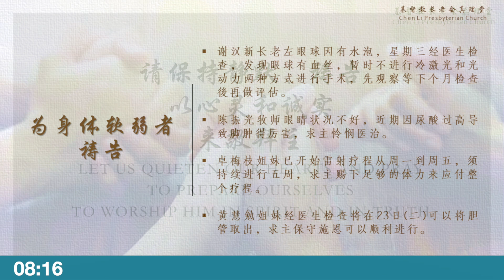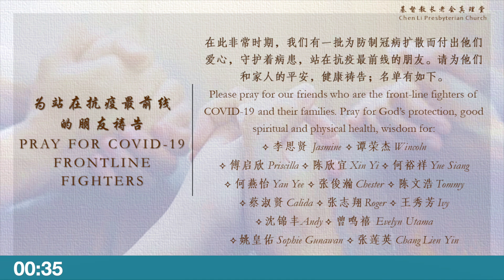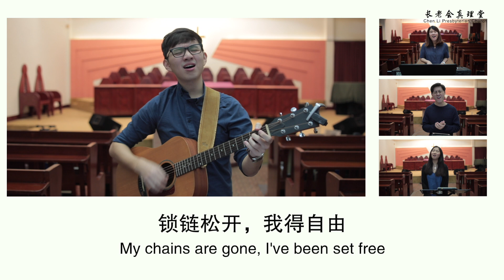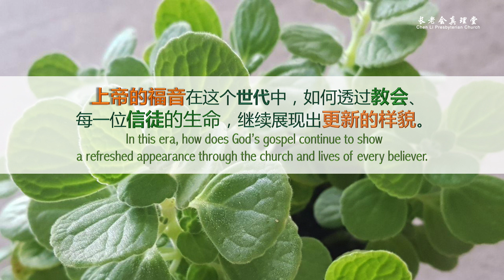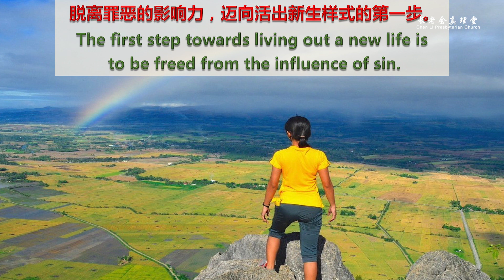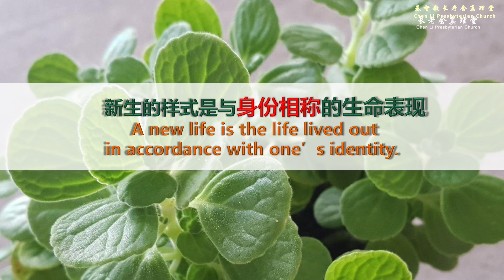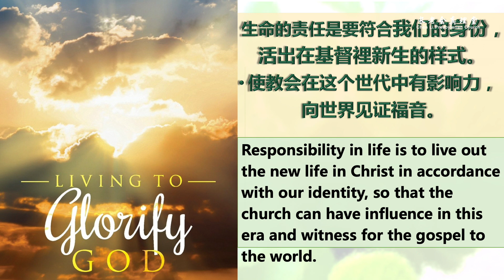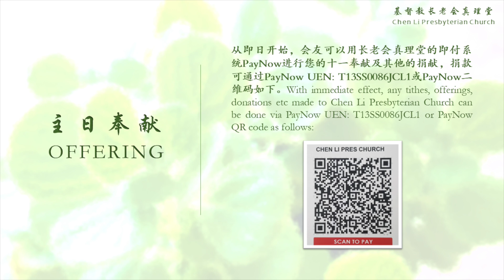21 June 2020 长老会真理堂联合崇拜 | Chen Li Presbyterian Church Combine service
Hello, welcome to church! Good to see you here today!

We want to encourage you to post photos and videos of your worship at home on Instagram or Facebook. Remember to tag MyChenLiMyHome @CLPC.sg

Offering:
UEN:
T13SS0086JCL1

DBS: you can “Scan and Pay” when you open the app.
UOB: Log onto UOB MIGHTY and select QR pay
OCBC: “PAY ANYONE” app

今早的奉献是通过二维码来献:
 UEN: T13SS0086JCL1

DBS用户: 开了APP, 用 “SCAN and PAY” 扫描 QR code
UOB用户: 打开APP, 使用 UOB MIGHTY app. 选择 QR pay
OCBC用户: 用 Pay ANYONE